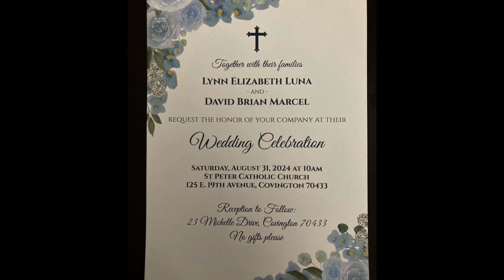Brian and Lynn Wedding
Lynn and Brian Wedding, August 31, 2024 at St Peter Catholic Church.